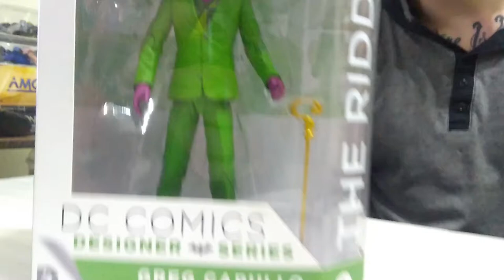Unboxing The Riddler Dc Collectibles Designer Greg Capullo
Otro de los grandes villanos de Batman en esta ocasión el loco de Riddler diseño del grande de Greg Capullo.